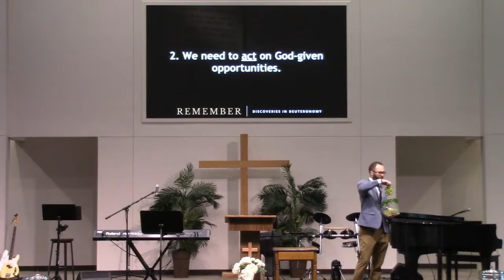FWC Service 6/6/21